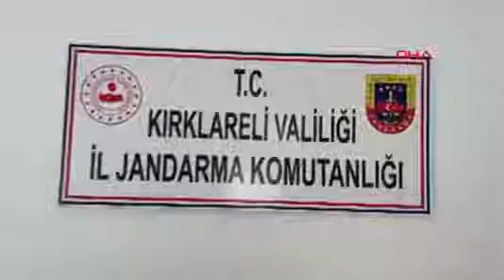Kırklareli'nde Uyuşturucu Operasyonu: 25 Gözaltı